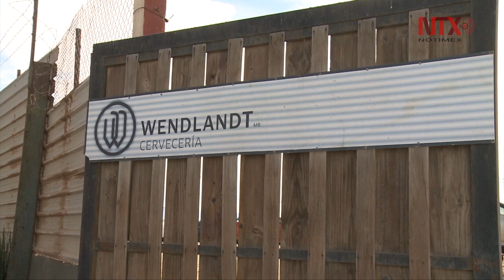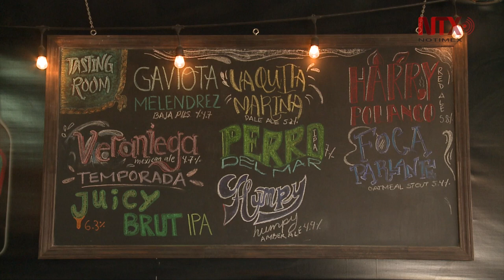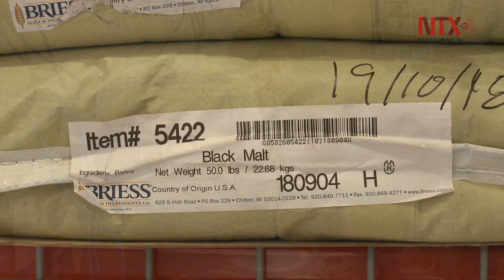Tijuana, donde la cerveza artesanal es motivo para emprender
Los jóvenes, el principal sector de la población que busca dejar huella con su negocio